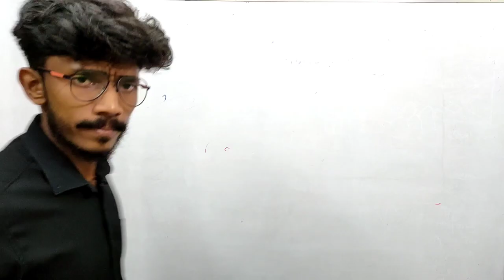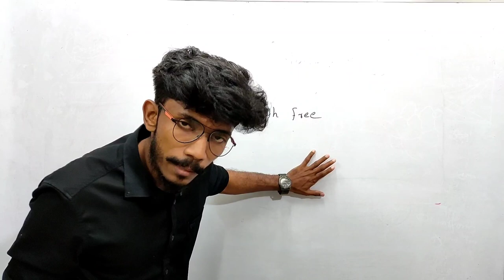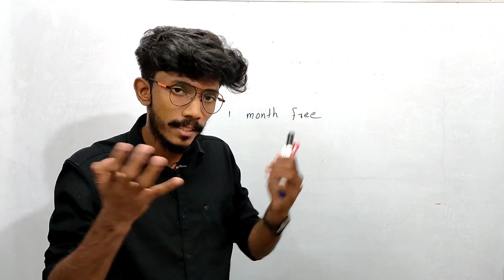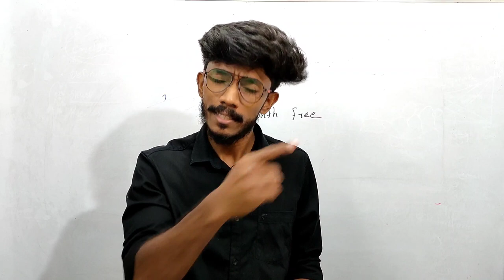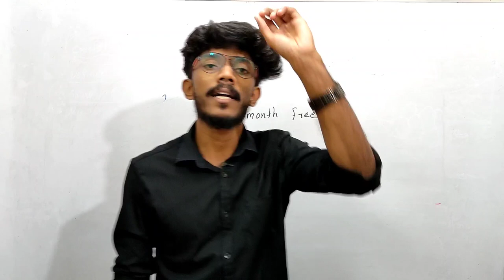NEET | ICAR | JEE | KEAM... ENTRANCE REPEATERS BATCH | ONE MONTH FREE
Application Form